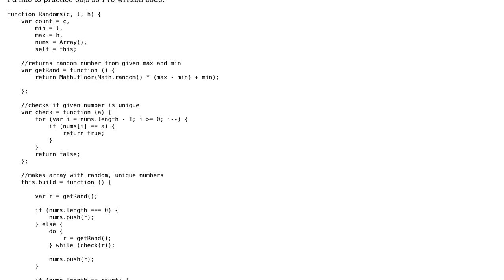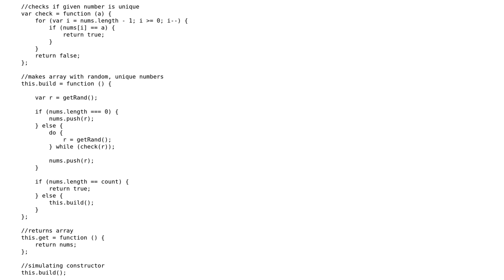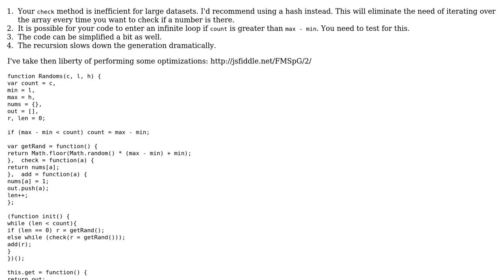Code Review: Random array of numbers without repeating - oojs practice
With thanks & praise to God, and with thanks to the many people who have made this project possible! You are responsible for your own actions.